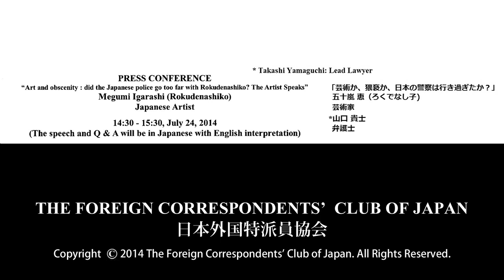Megumi Igarashi (Rokudenashiko): "Art and obscenity: did the Japanese police go too far with her?"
Megumi Igarashi (Rokudenashiko): Japanese Artist / Takashi Yamaguchi: Lead Lawyer